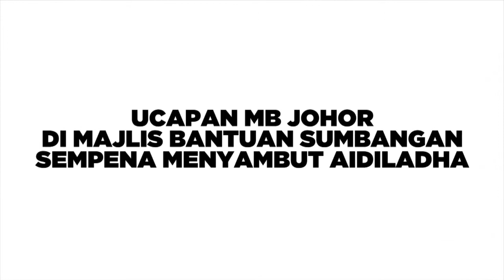Ucapan MB Johor Di Majlis Bantuan Sumbangan Sempena Menyambut Aidiladha